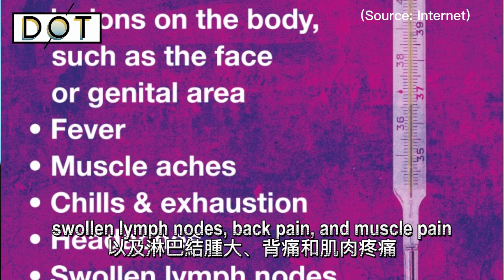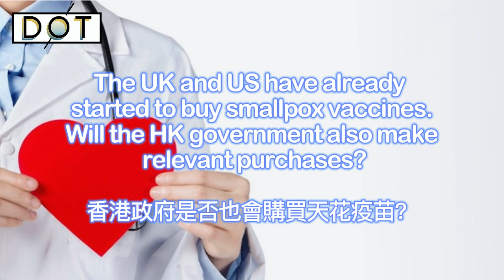萬萬沒想到 | 港人無需大規模接種猴痘疫苗？專家這樣說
為應對猴痘對香港構成的潛在風險，政府6月10日刊憲，將猴痘訂為法定須呈報傳染病，以加強本港監測和應對此疾病的能力。香港至今未有發現人類感染猴痘病毒確診個案。然而，最近在一些猴痘流行和非流行的國家都出現人類感染猴痘確診個案，世衞組織亦呼籲各地政府作好準備。

香港市民對猴痘病毒是否有免疫力？港人是否需要大規模接種疫苗？以前感染過新冠的人是否更容易感染猴痘病毒？猴痘感染者何時不再具有傳染性?本期節目邀請到香港城市大學公共衛生及流行病學助理教授明偉傑博士，為大家解答這些有關猴痘病毒的疑惑。一起來看片吧!